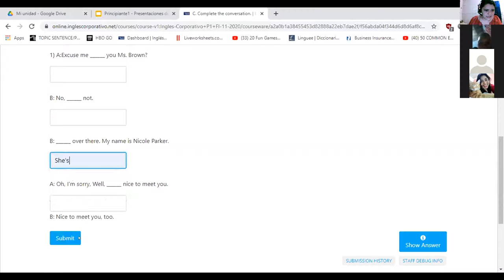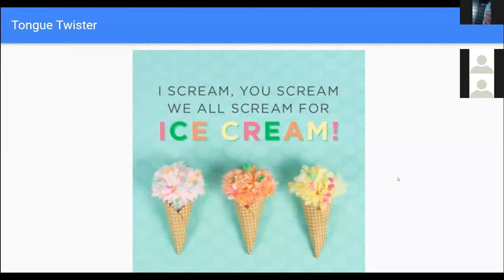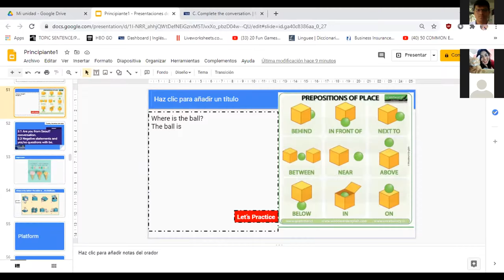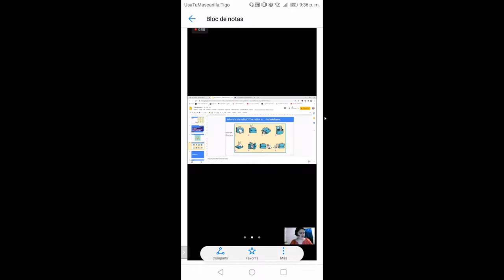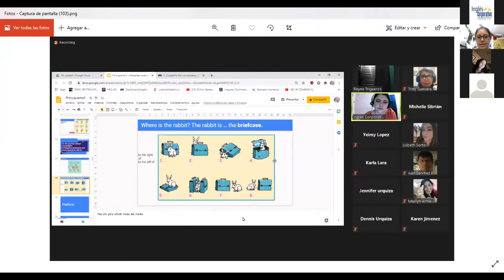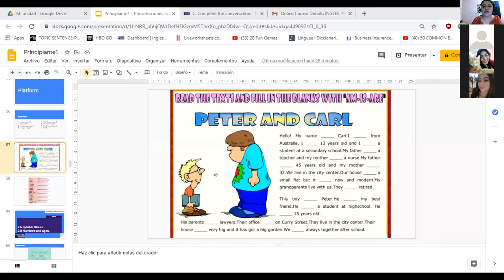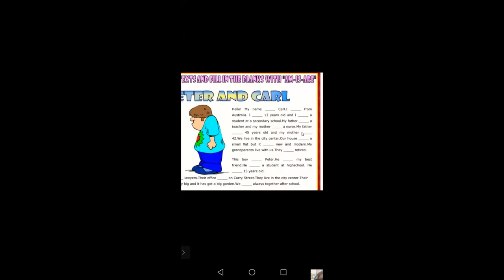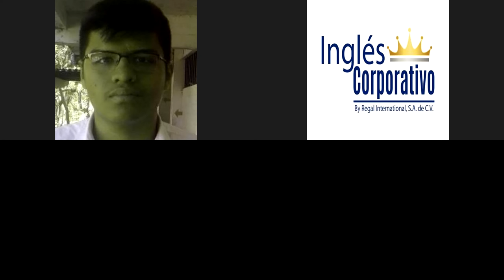Ingles Corporativo- 3.1 Are you from Seoul? conversation. Day6